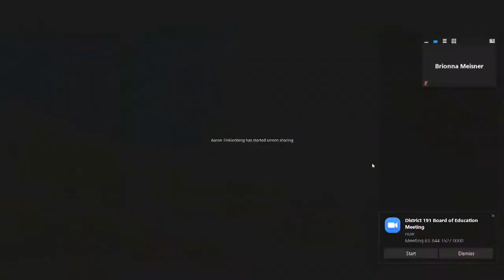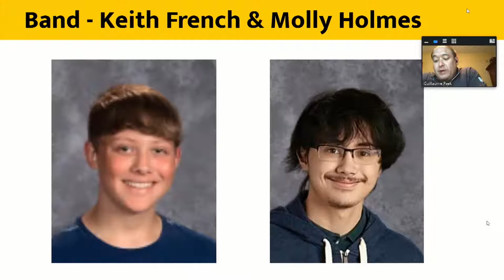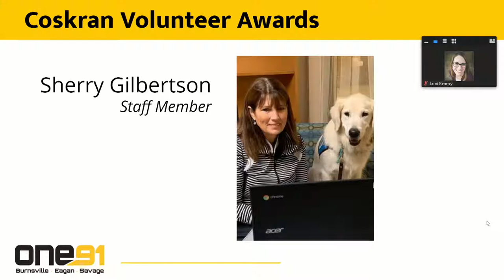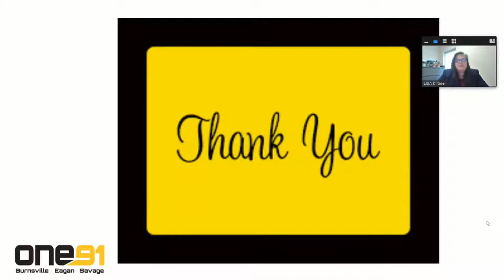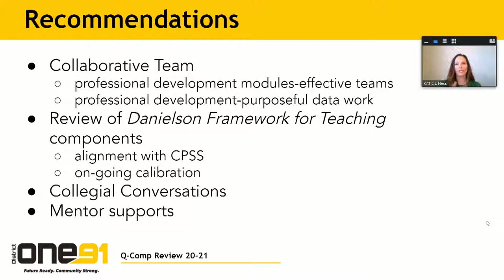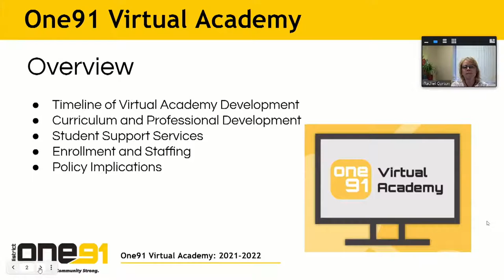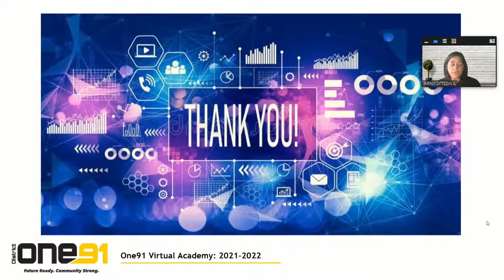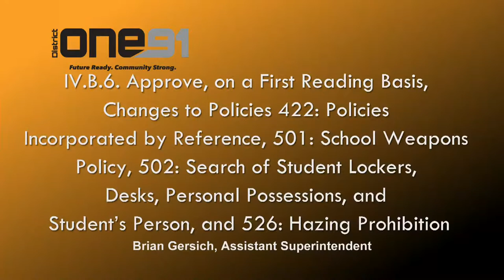Board of Education Meeting - May 27, 2021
The regular meeting of the District 191 Board of Education.